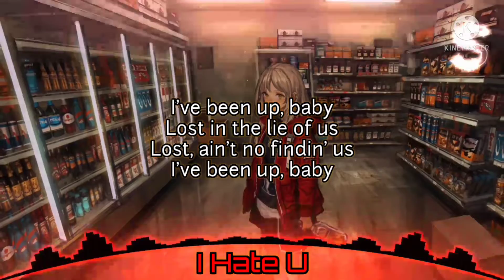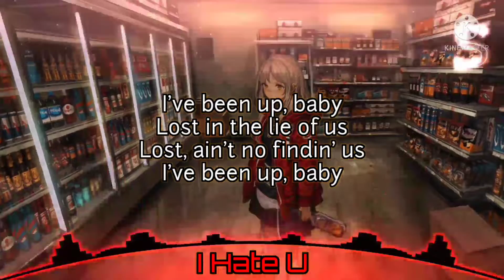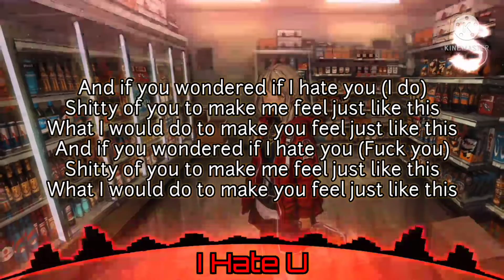I Hate U (Nightcore)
Lyrics:

[Verse 1]
Tripping 'bout your whereabouts
I can't keep no conflict with you, boy, can we just rub it out?

[Pre-Chorus]
I've been up, baby
Heavy reminiscin'
Wish shit was different than what it was (Oh, yeah)

[Chorus]
Shitty of you to makе me feel just like this
What I would do to make you feel just likе this

[Verse 2]
Missionary gettin' boring, can you switch positions? (Yeah)